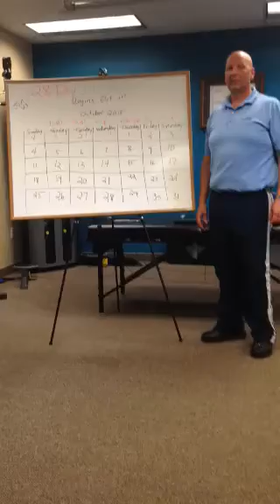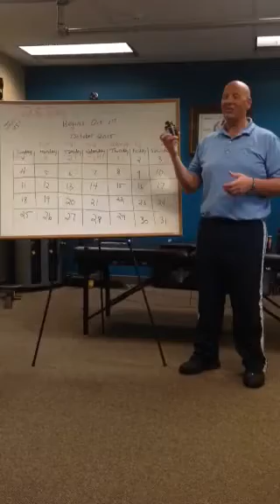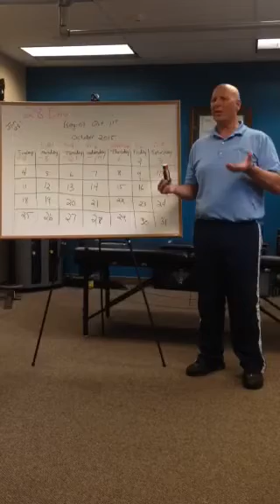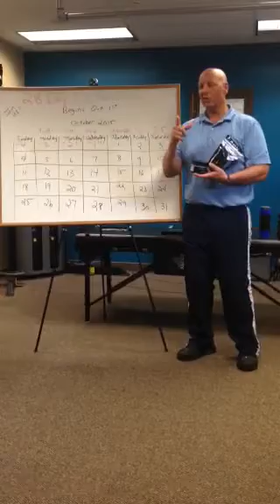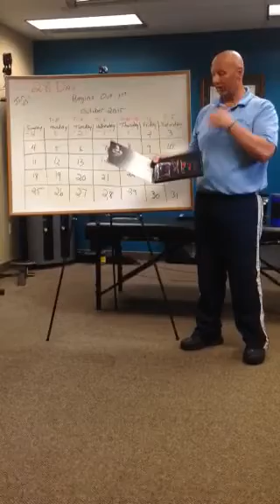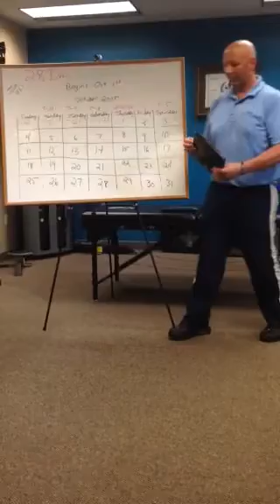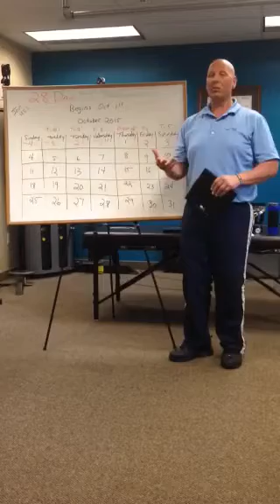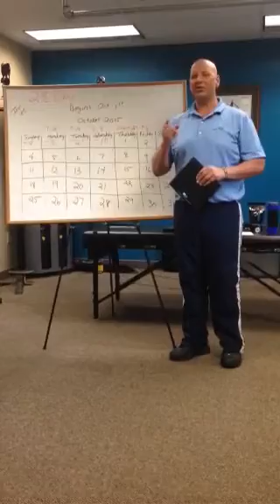Introduction to 28 day ID transformation